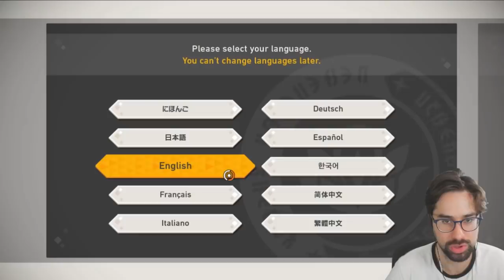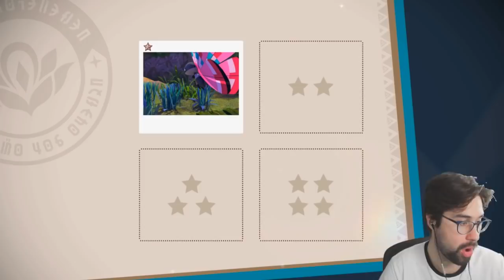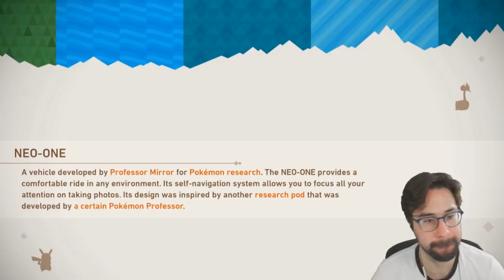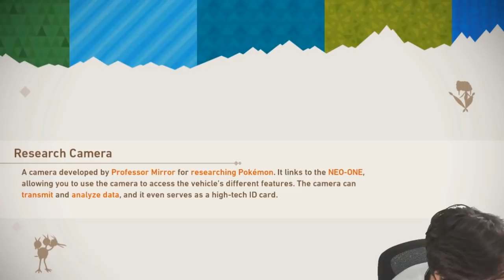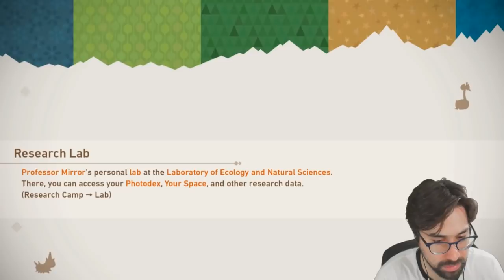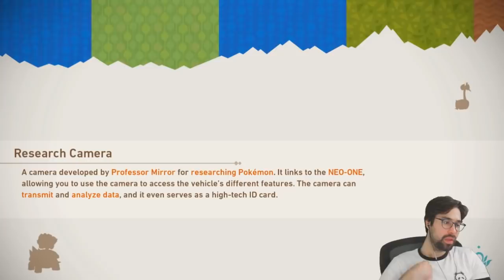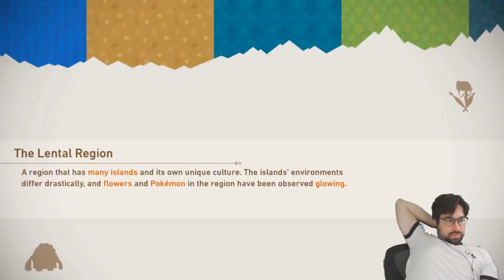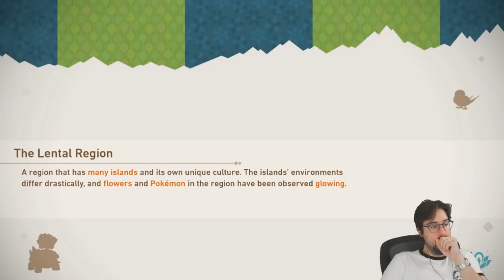A First Look at Pokemon Snap 2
POKEMON SNAP 2 BAYBEE